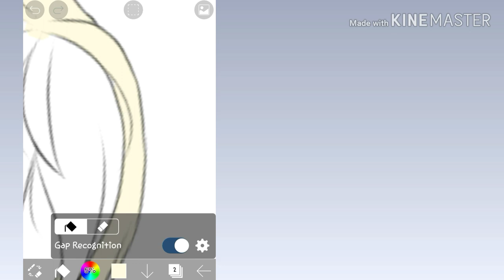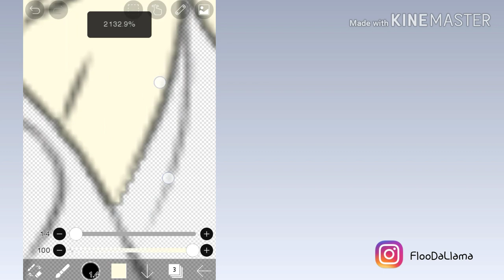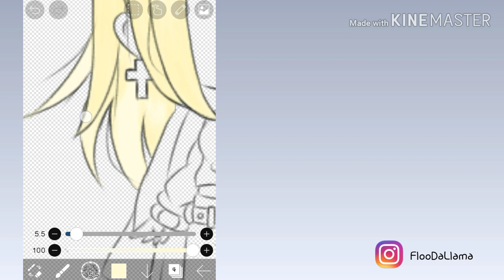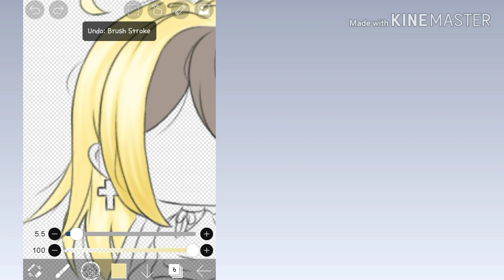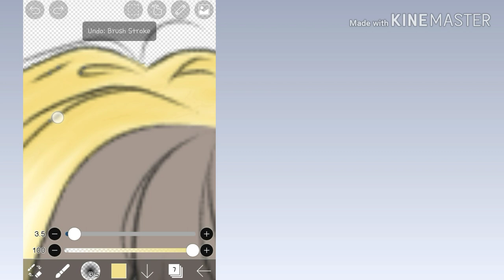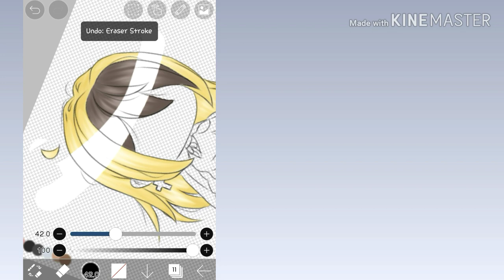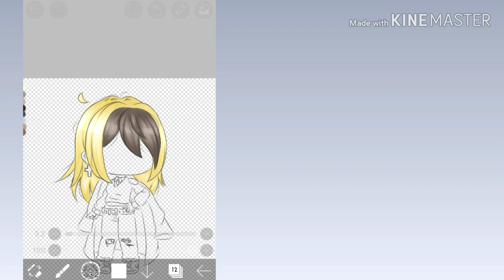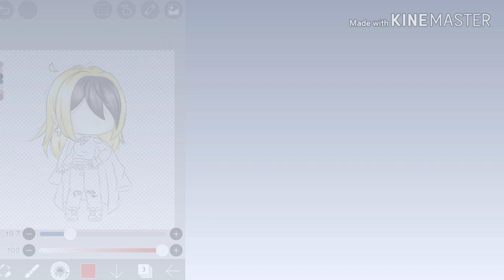How I shade hair || Tutorial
I'm on Instagram as @floodallama. Install the app to follow my photos and videos.